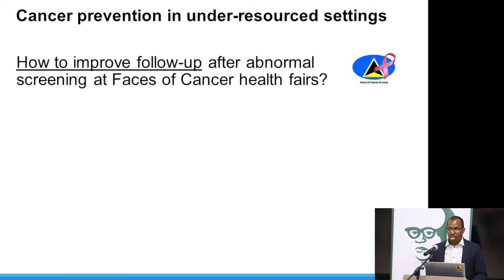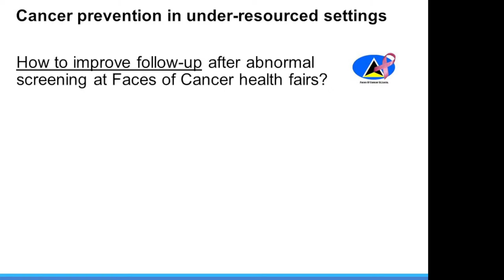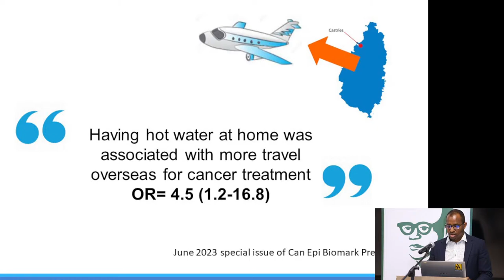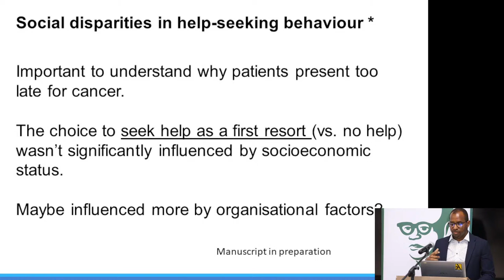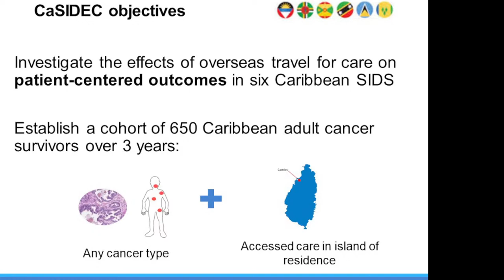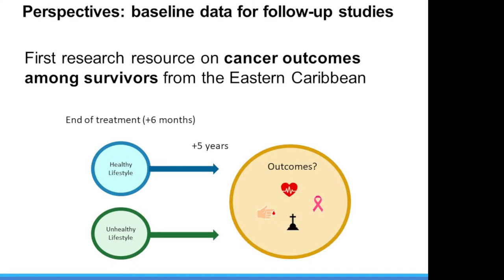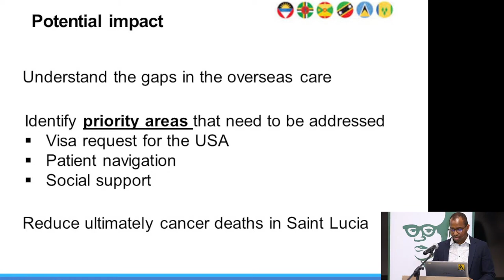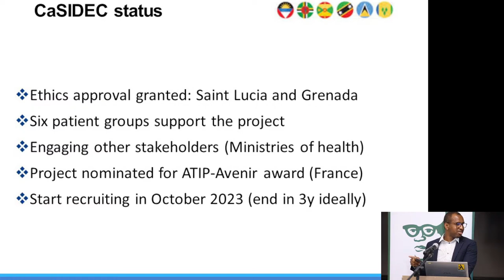Lecture - DR. Aviane Auguste